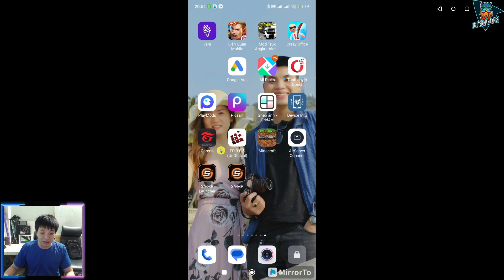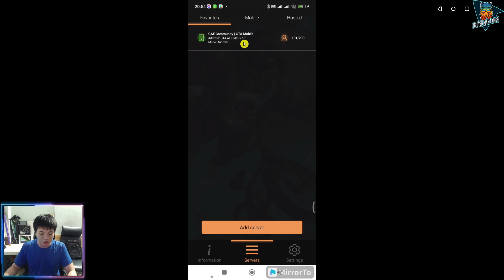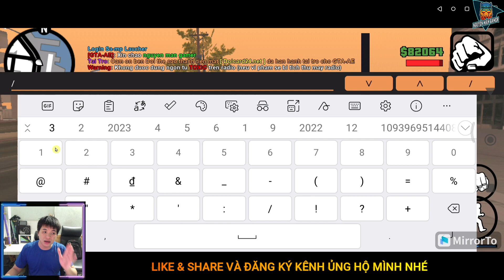Hướng Dẫn Giao Pizza Kiếm Tiền Trong GTA San Online Mobile| GTA-AE.PRO #2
ỦNG HỘ MÌNH CÓ TIỀN MUA MÌ ĂN NHÉ